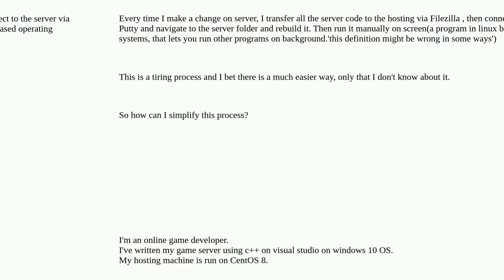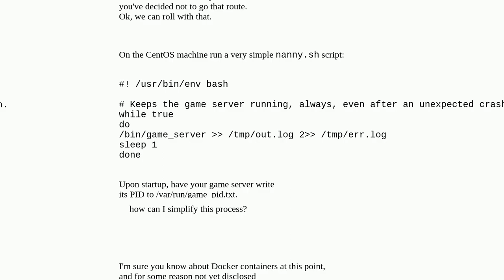Softwareengineering: How can I simplify deploying game server on hosting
How can I simplify deploying game server on hosting

A special thanks goes out to the community

  server automation